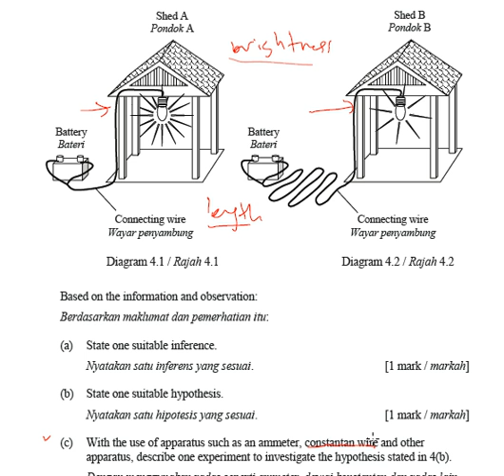SPM Physics Paper 3 Tips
This video xplain briefly how u shud xtract inference & hypothesis in P3 sect B. Hope it is usefull 4 yr revision.